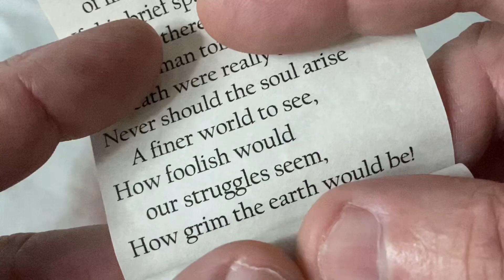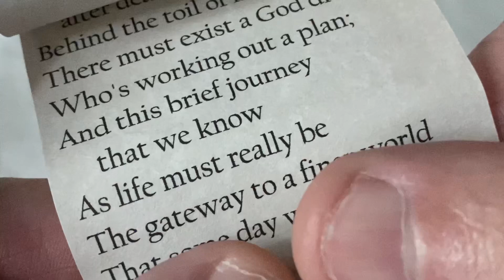If This Were All - Scroll - Poem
If This Were All

 of life we'll know,
If this brief space of breath
Were all there is
 to human toil,
 If death were really death,
Never should the soul arise
 A finer world to see,
How foolish would
 our struggles seem,
How grim the earth would be!

If living were
 the whole of life,
To end in seventy years,
How pitiful
 its joys would seem!
How idle all its tears!
There'd be no faith
 to keep us true,
No hope to keep us strong,
And only fools
 would cherish dreams—
No smile would last for long.

How purposeless
 the strife would be
If there were nothing more,
If there were not
 a plan to serve,
An end to struggle for!
No reason for a mortal's birth
Except to have him die—
How silly all
 the goals would seem
For which men bravely try.

There must be something
 after death;
Behind the toil of man
There must exist a God divine
Who's working out a plan;
And this brief journey
 that we know
As life must really be
The gateway to a finer world
That some day we shall see.

   by: Edgar A Guest
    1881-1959